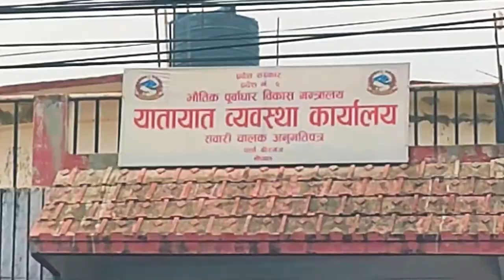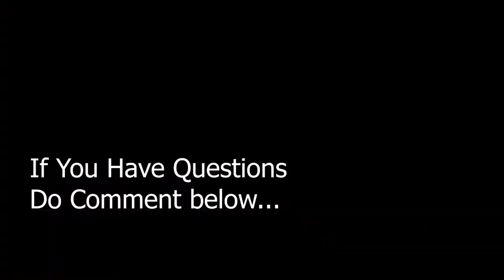Nepal To Raxaul Border India || International Ride Day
Raxaul Border vlog/memories'
make memories, this is what it is.
kam ly gako thiye raxaul border tei bela vlog banako,

Hello Guys,
Namaste This is me Shakti Chhetri. Welcome to my YT channel.

Thanks to my Bro
Sanip Panday (Pandu dost)